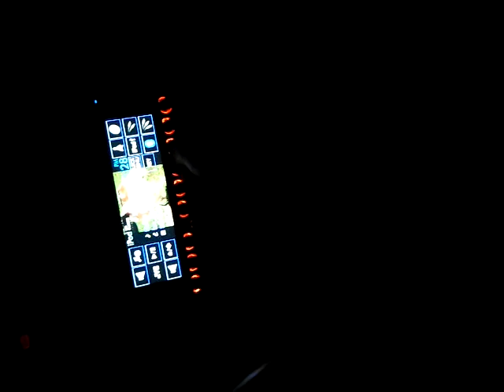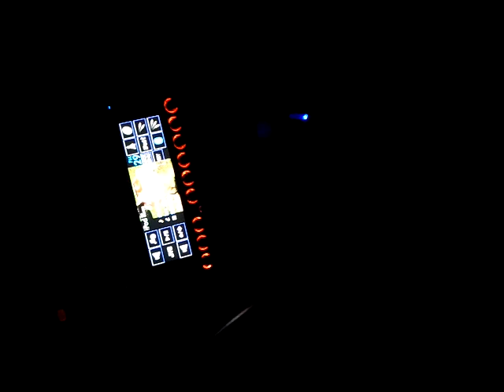El sonidillo de cheko galarza